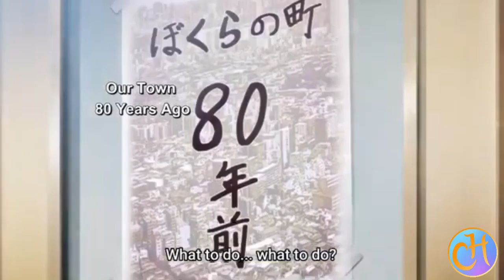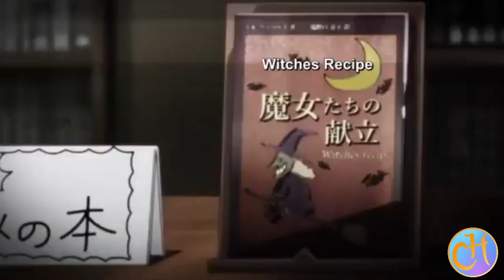The Dangers in My Heart & Great Storytelling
Anime Review - How The Dangers in My Heart Uses a Mix of Reality and Fantasy to Deliver Great Storytelling!

This might seem almost too high-minded to say for a fluffy romcom, but mixing fantasy and reality is a great way to ground your audience and deliver amazing scenes and scenarios that wow and captivate your audience. It seems like the two should not mix, but they necessary for crafting a fun story that is relatable to your reader. And Lars is here to explain and provide some good examples.

If you would like to support us, please consider buying a copy of Tumbleteller
OR Knights of Halicruz

Clips used for this Video:
The Dangers in My Heart, created by Norio Sakurai, produced by Shin-Ei Animation, 2023.
Please Don't Toy With Me, Miss Nagatoro, created by Nanashi, produced by Telecom Animation Film (season 1) and Team OLM Inoue (season 2), 2021 - Present.
Vermeil in Gold, created by Koto Amana and illustrated by Yoko Umezu, anime produced by Staple Entertainment, 2022.